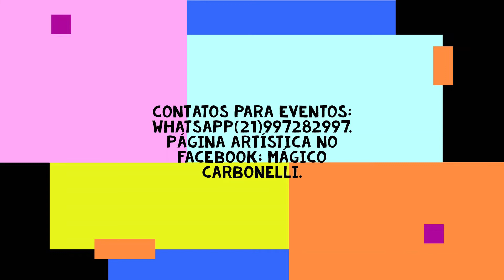A piada do não nem eu.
O Espoleta ao contar uma piada de salão e ficar repetindo a mesma sem parar, faz o Alfredo Carbonelli tomar uma medida drástica.